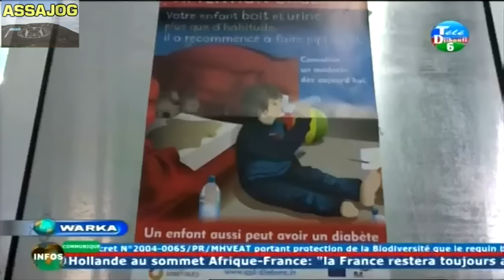Djibouti: Warkii Maanta 14/1/2017